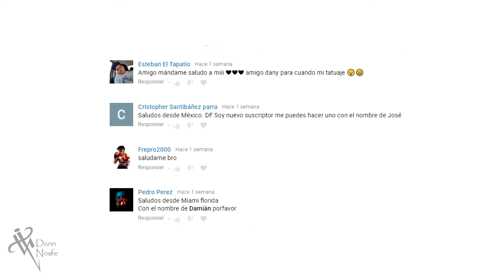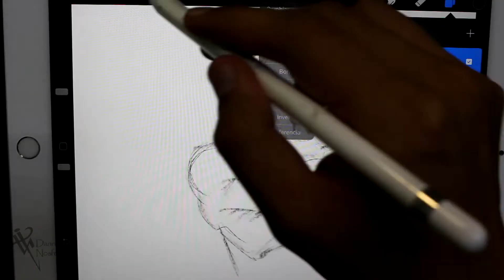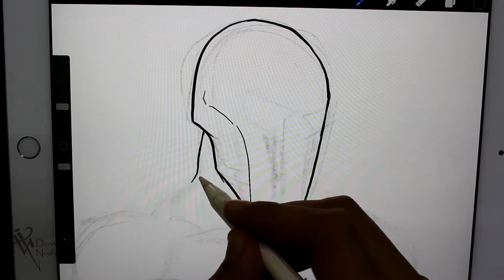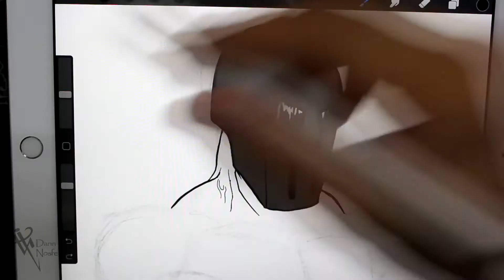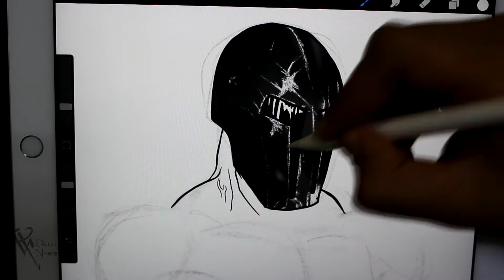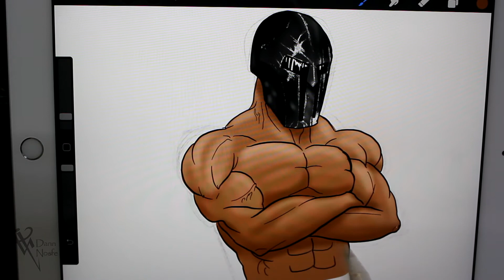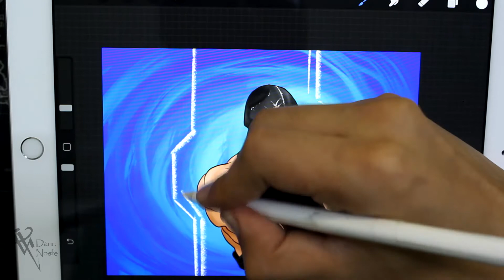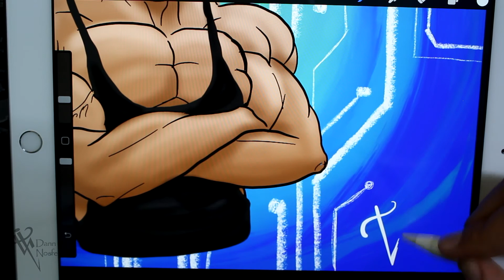Dibujando a Drak de Spartan Geek! - Nosfe Ink Tattoo dibujos tatuajes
Diseñando un fan art para Drak el Espartano mas Mamadisimoooo!, creado por Dann Nosfe Ink Tattoo.

Twitch (Jugamos en vivo de vez en cuando)